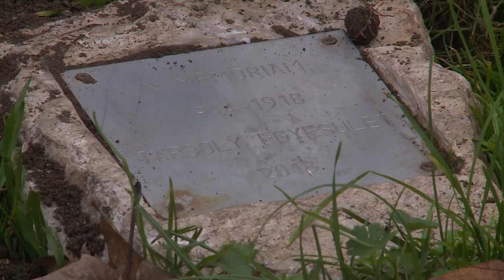Faültetéssel emlékeznek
Faültetéssel emlékezett a Tarsoly Ifjúságért Egyesület az I. világháború áldozatai és eltávozott Tarsolyos barátaik emlékére. A fát a Németh László Általános Iskola előtti parkban ültették el.